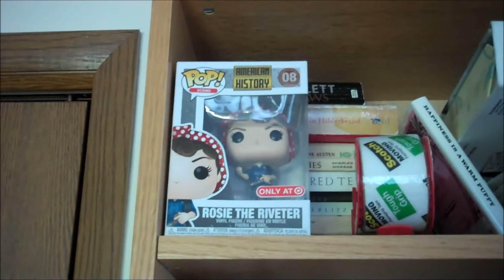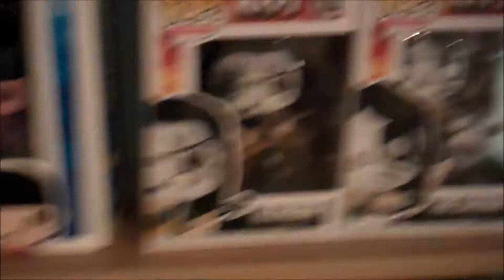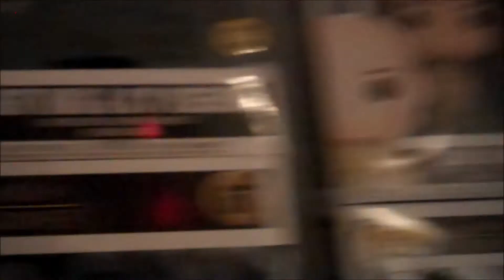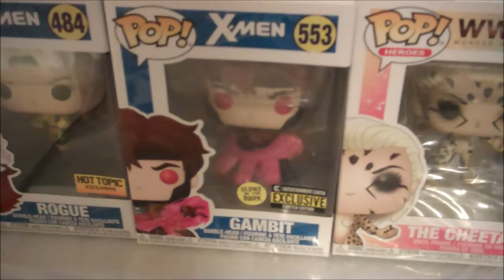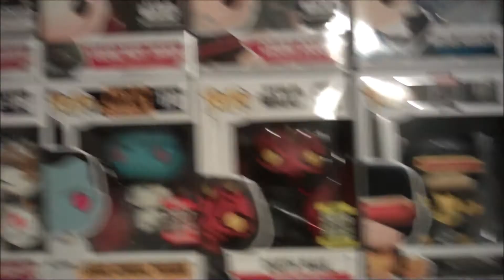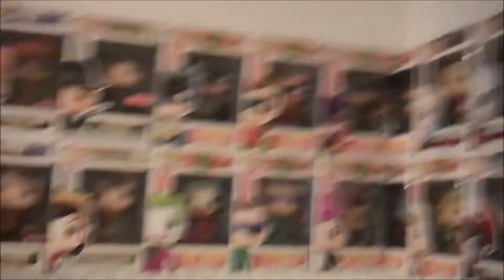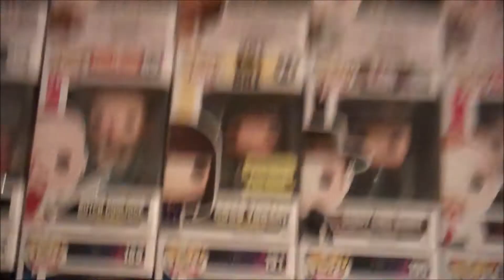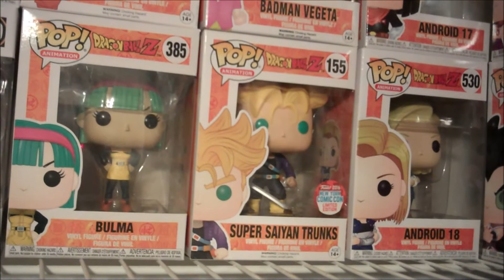Shelf Tour 2020 Part 7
So you guys got the movie tour...you even got the book tour...but, are you ready for the other major pop culture item that makes The Lawn Gnome tick?

Get ready because we are breaking out the Funko PoP!s